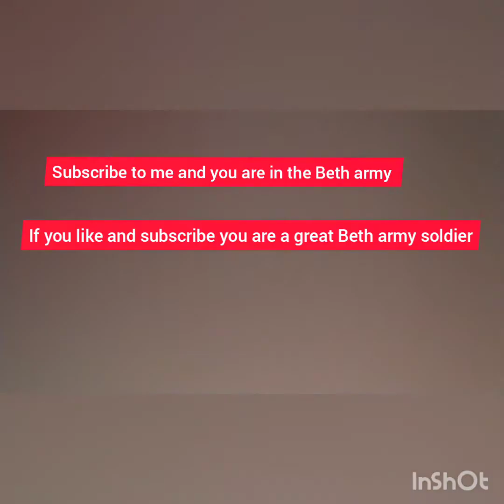second video of bottle flips